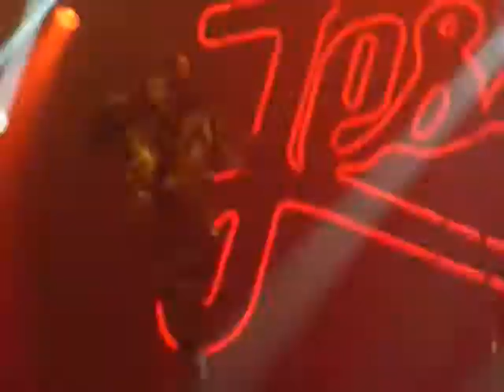Jessie J Birmingham 17.10.11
Do it like a dude